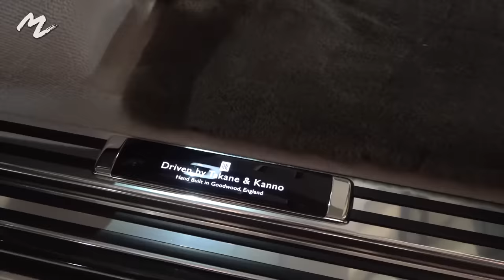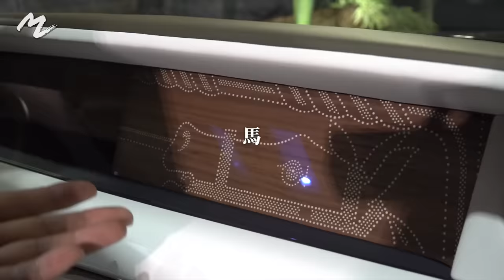【世界初】◯億円!? ロールスロイスとエルメスコラボの超高級車買っちゃいました【World’s First】Purchase of a Rolls-Royce & Hermès Collab Car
「前澤、車買っちゃいました」シリーズ最新版！
あのロールス・ロイスとエルメスが夢のコラボを果たし、前澤のために特注の「ファントム」を製造してくださいました！

その名も「ファントム・オリベ（織部）」

前澤が愛してやまない織部焼のカラーをモチーフに、この車のためだけに「MZオリベ・グリーン」という名のボディーカラーが開発されました。内装もふんだんにエルメスデザインが施され、そこはまるで夢のような空間。無邪気にはしゃぐ前澤にも注目です。

すべての車ファンに捧げる、世界に一台だけの夢の車を、特とご覧あれ！

解説に駆けつけてくれた横溝・やまけんのチャンネルはこちら

The newest edition to the ‘MZ purchased a car’ series!
Rolls-Royce joins forces with Hermès to create a one-of-a-kind Phantom for MZ!

Meet ‘Phantom Oribe’.

Having the colors of the iconic Oribe ware as its inspiration, a new color called the ‘MZ Oribe Green’ had been invented just for the body of MZ’s new Phantom.
Have a peek inside and see that the interior is full of Hermès design - a truly magical space.
No wonder MZ is all excited with a non-stop grin on his face.
To all the car geeks out there, please enjoy this first peek into MZ’s new car!

Filmed by Yozo Hirano
Edited by ONEMEDIA